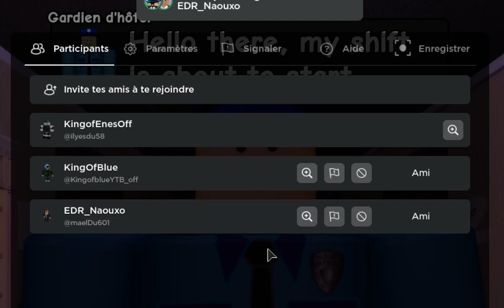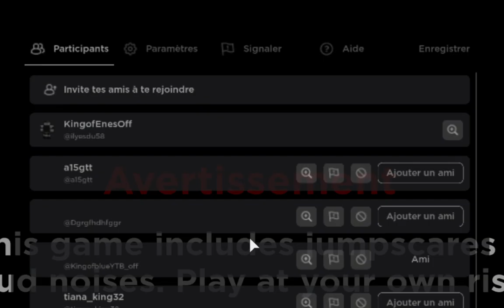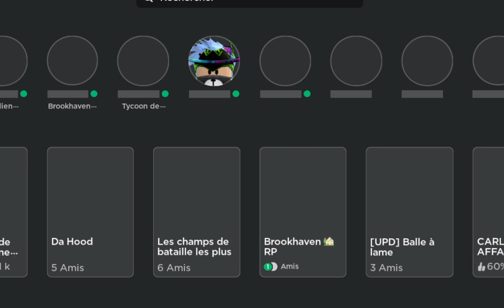je joue a weird stric guard avec mes pote